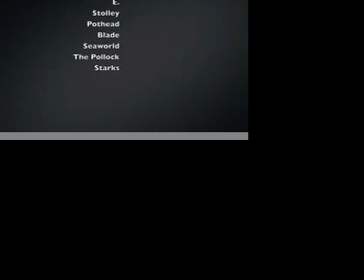The Metro Snowplows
If only we didn't get in trouble we could have shot more. maybe even gotten some good slides oh well. this was mostly just a test and to practice stuff using pro tools garage band imovie etc.